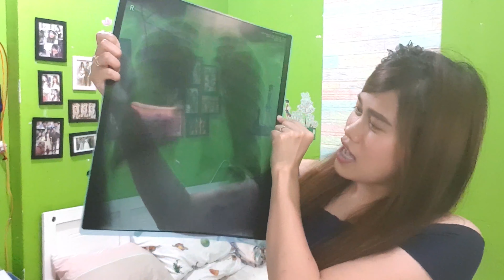ASTHMA PA BA O VEERUS NA? Tamang gamot sa asthma / ano pinagkaiba sa NCOV?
asthma or covid19 ?  chest pain during and after asthma attack